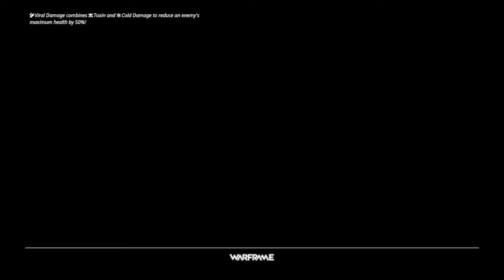Hello Stalker my old friend.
Beating stalker again.

I don't own the Hello darkness my old friend.